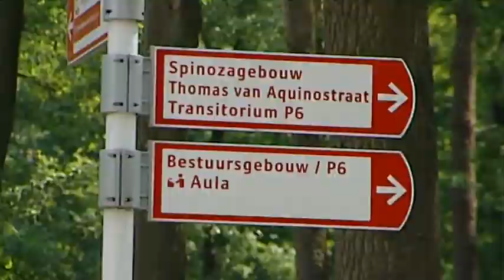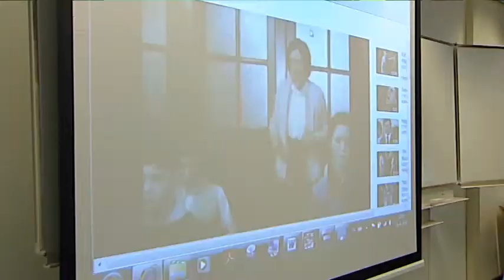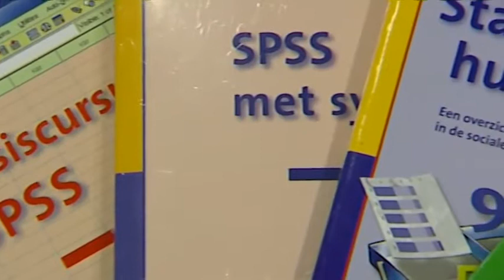Manfred Te Grotenhuis wins Biennial University Teaching Award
When cc is grey please click on it (turns red) for subtitles to appear. Below some extra information.
The Biennial University Teaching Award honors and recognizes distinguished teaching and provides incentive and encouragement for achieving excellence in this field.

From the Jury rapport:
Manfred Te Grotenhuis has outstanding teaching skills and he successfully applies examples from state-of-the-art research in his (7) courses which all are about quantitative data analysis (bachelor 1-3, master and research master). He wrote 4 books on statistics which are widely used. One of his students went as far to say 'that it is unbelievable that dull statistics can be that interesting!'.